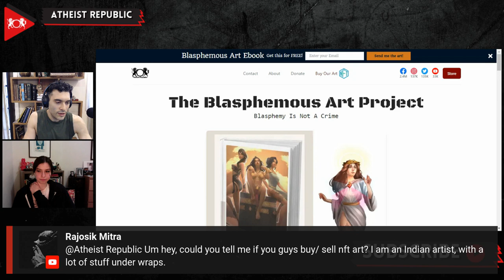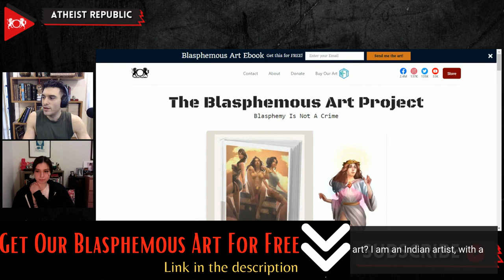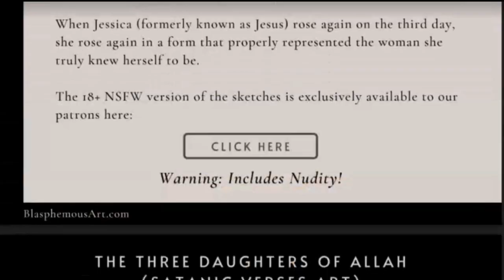You Can Buy Our Blasphemous Art HERE